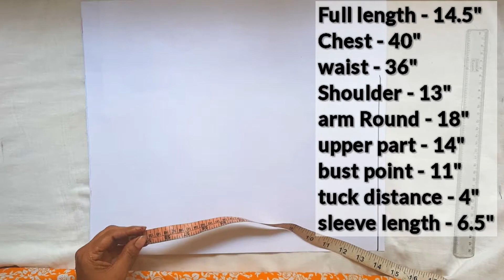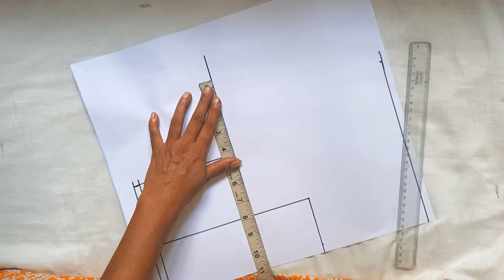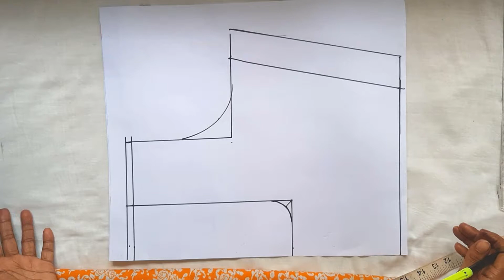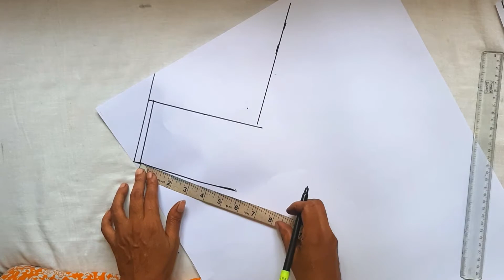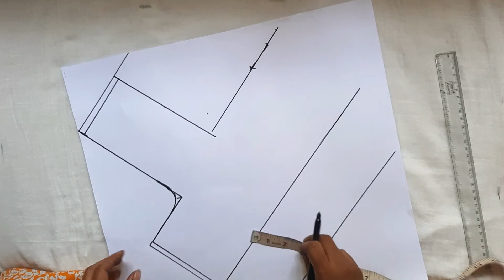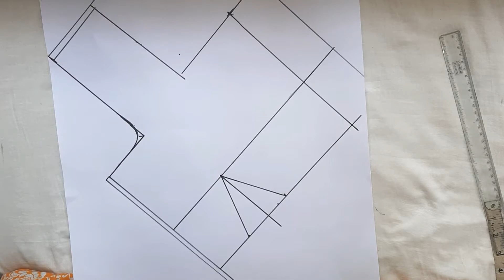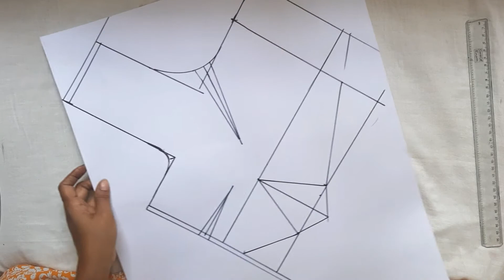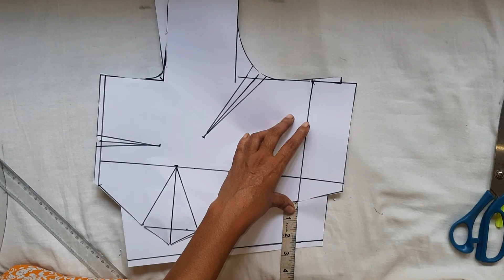perfect ആയി 40 size blouse cut ചെയ്യാം